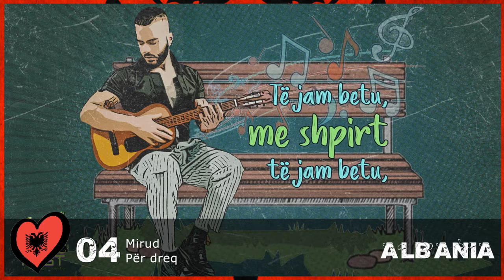Albania My Top 6 | EUROVISION 2022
This is m y top 6 of the national selection of Albania for the Eurovision Song Contest 2022 in Turin.